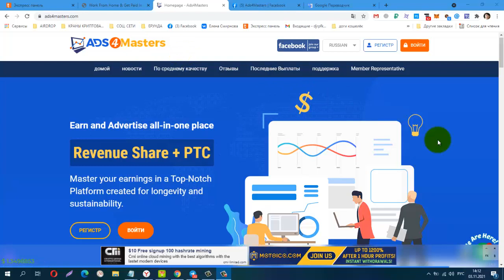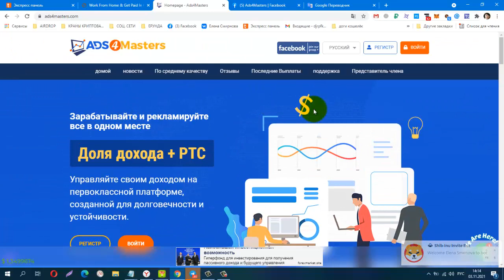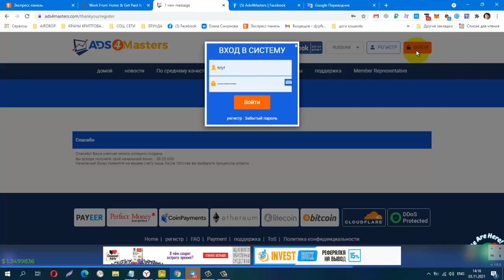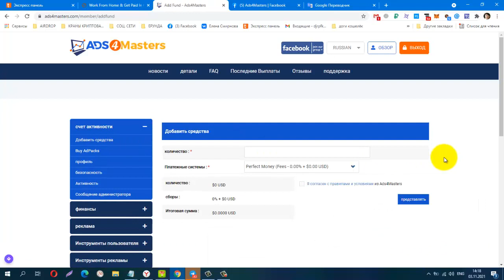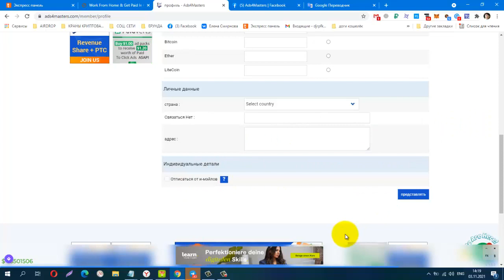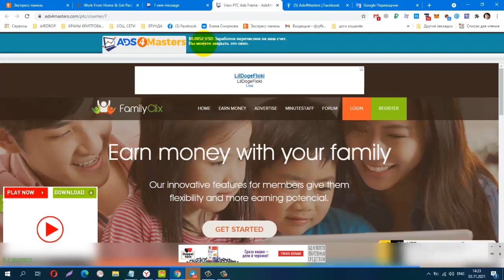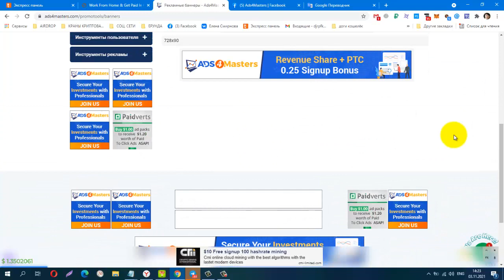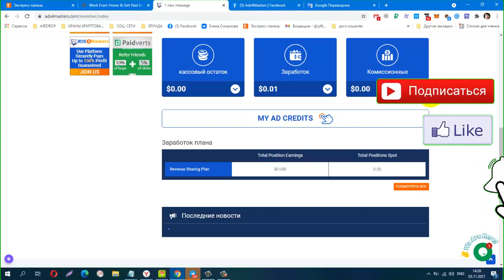PRE- LAUNCH! Ads4Masters, Revenue Share + PTC, ДАТА ЗАПУСКА 17,11,2021г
Телеграмм канал, Заработок в Интернете
Материальная помощь
 Буду благодарна за любую помощь
payeer P34908762
Сбер банк
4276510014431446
КОШЕЛЁК payeer.
Perfect Money (Перфект Мани).
постепенно будут добавляться новые краны.